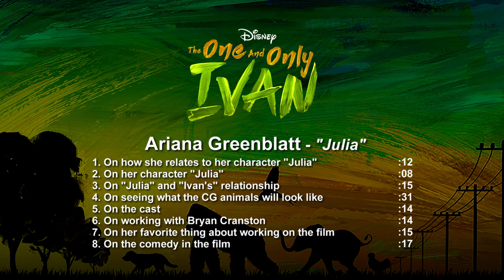Ariana Greenblatt Talks Playing Julia in The One and Only Ivan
A gorilla named Ivan tries to piece together his past with the help of an elephant named Stella as they hatch a plan to escape from captivity.
Initial release: August 12, 2020 (France)
Read the book on Amazon
Director: Thea Sharrock
Story by: Katherine Applegate
Screenplay: Mike White
Production company: Walt Disney Pictures